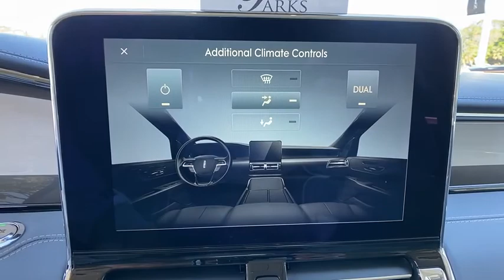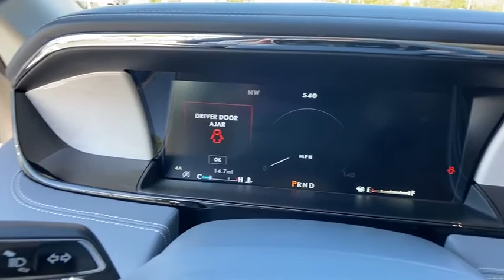2020 Lincoln Navigator L Orlando, Winter Park, Windermere, The Villages, Deland, FL L06492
Chroma Crystal Blue New 2020 Lincoln Navigator L available in Orlando, Florida at Parks Lincoln. Servicing the Winter Park, Windermere, The Villages, Deland, FL area.
2020 Lincoln Navigator L Black Label - Stock#: L06492 - VIN#: 5LMJJ3TT7LEL06492

Parks Lincoln
3505 US-17